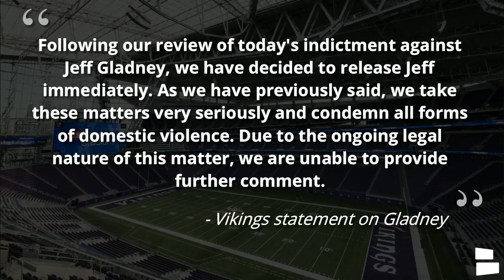BREAKING: Vikings Cut Cornerback Jeff Gladney After He Was Indicted On Domestic Violence Charges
The Minnesota Vikings have cut former 1st round pick and cornerback Jeff Gladney after he was indicted on assault charges by a grand jury in Dallas after an incident with his girlfriend in April. Gladney has been absent from all Vikings practices and organized events since the incident. A first round draft pick by the Vikings in 2020, Gladney started 15 games in his rookie season. Chat Sports host Tom Downey covers what this means for Gladney and his future in the NFL, if he has one.

Follow along with Minnesota Vikings news inside the News Break App as well!